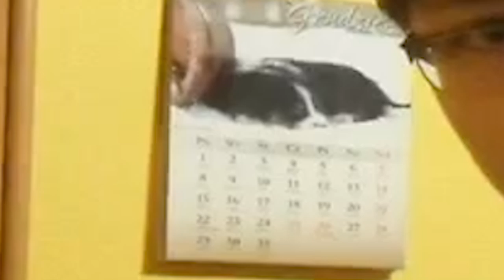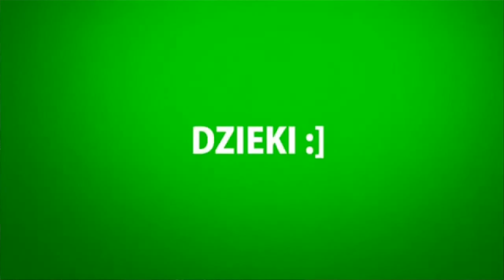1000 SUBÓW SPECIAL! POKAZUJE TWARZ PO RAZ PIERWSZY! *Cringe*!